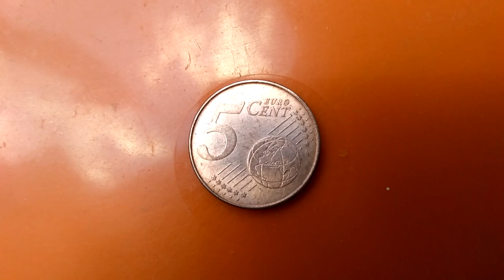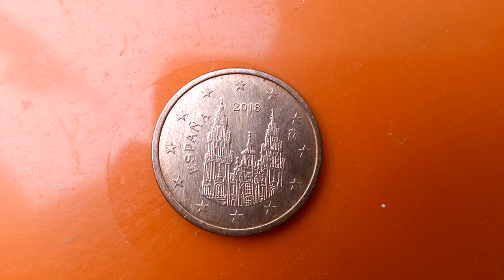HARD TO GET COINS(4)